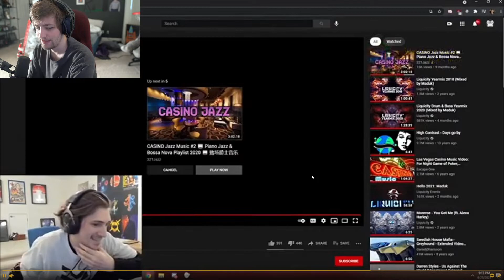LOL / Sodapoppin Soda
Clip from twitch by rogeriorp0